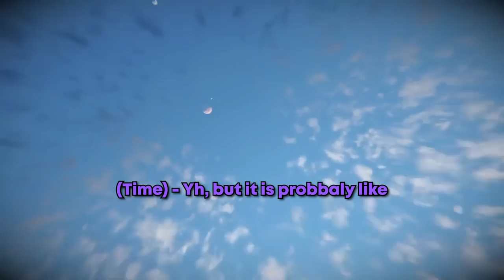The WORST Space Engineers Players Ever...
Who you going to call? The Grid busters! - Highlights from Space Engineers Colony Salvage, featuring Captain Jack and friends doing what they do best in-game.

Title: The WORST Space Engineers Players Ever...

Space Engineers, Space Engineers Fails, Space Engineers Gaming, Space Engineers Worst Players, Gaming Fails,